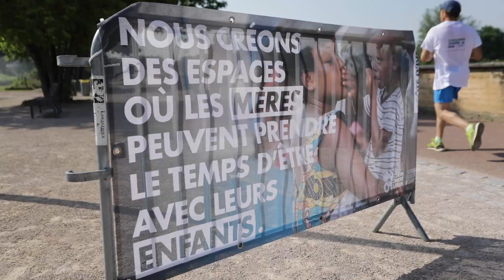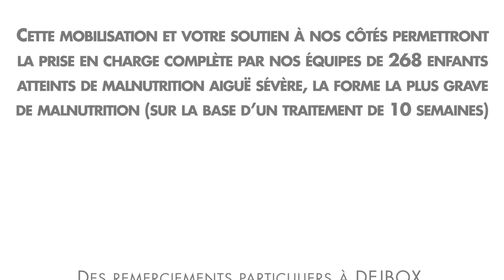Challenge contre la Faim - Lyon 2019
Pour la 9ème édition à Lyon le vendredi 28 juin dernier 30 entreprises ont répondu à l’appel pour mobiliser leurs salariés au profit d’Action contre la Faim au Parc Gerland.

Grâce à eux, plus de 60 000€ ont pu être collectés ! Un grand Merci à tous les bénévoles, partenaires et entreprises participantes !